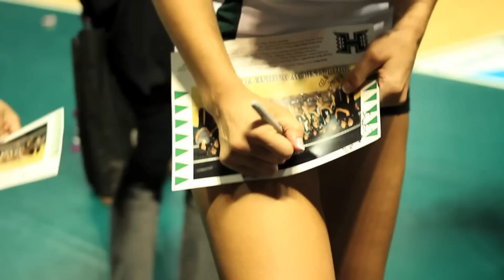UH Wahine Volleyball Senior Night 2011 Official (HD)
Seniors Alex Griffiths, Chanteal Satele, and Kanani Danielson end their college careers on a good note, and celebrate the tradition known as Senior Night here in the islands.  Family and friends were on hand to see them out, thanks so much for the memories!